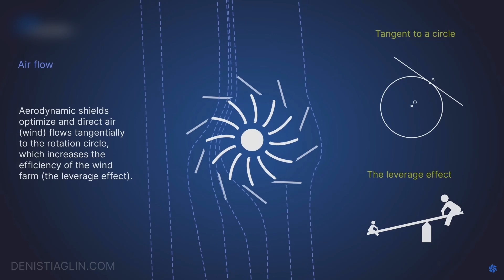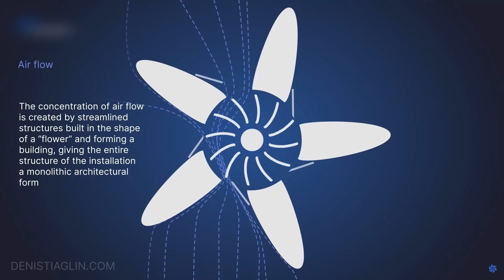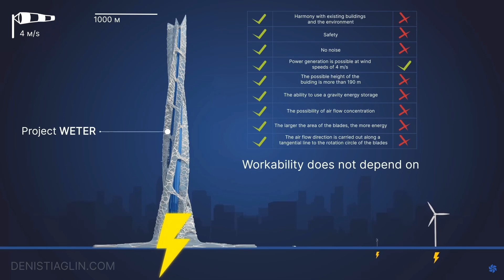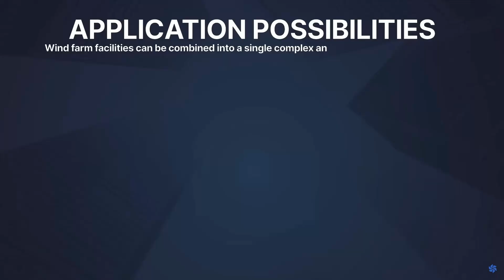Modern architectural solution of the Wind Powered Skyscraper (WPP) 2022-2023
The W.E.T.E.R project team continues to work on new design and architectural solutions for the wind power complex (WPP), depending on the growing public interest in the new technical solution, the development of the W.E.T.E.R project and the promotion of the object being developed on the market.
In December 2022, the architects and design engineers of the project team prepared a new design and architectural solution for the wind energy complex, which is reflected in a short graphic video.  The proposed video material has been prepared on the basis of draft graphic design solutions and drawings of the new design of the wind power plant. The new design solution demonstrates the possibility of creating a variety of design and architectural solutions for an electric generating building and embedding (use) in modern urban architecture. The various structural forms of the capital construction facility allows the creation of similar wind power complexes in different countries of the world, taking into account the architecture of Eastern and Western Europe, America, Africa, the Middle East and Indochina.
The proposed architectural design solution uses an eclectic style, which is a synthesis of Art Nouveau and neoclassicism, the so-called architectural style "Art Deco". This style is distinguished by variations of diversity and architectural combination of constructivism and futurism, intertwined with exotic motifs of geometric shapes and lines of various ethnic groups.
When developing the design and architectural solution of WPP, the specialists of the W.E.T.E.R project team partially used the forms of various structures and buildings that combine cutting-edge technologies and natural forms - the direction of bio-tech architecture. The authors of the design solution, following the futuristic examples, elegant and expressive designs of famous architects of the past and present, are determined by the desire for proportionality of all parts of the whole, harmony, grace, natural design (eco-architecture) and lyricism, which is especially in demand for giving cities originality.
Thus, the specialists of the W.E.T.E.R project team show the probability of giving the WPP various external appearances, the possibility of creating elegant and unique design and architectural solutions for an electric generating building. The use of such capital construction projects in their variety of forms is consistent with modern trends in construction and architecture, will allow updating the present appearance of modern cities and creating original images of the cities of the future.
Additionally, the short video contains graphic drawings with comments on the work of the aerodynamic scheme for the concentration and distribution of the natural air flow (wind) affecting the power plant of the WPP and its design. An overview of the advantages of such wind power complexes in comparison with classical wind power plants is made, information on the possibility of using a gravitational energy storage is provided.
The video is designed to provide the user with the necessary information on a promising wind energy complex that can change the approach to the infrastructure of cities and architectural construction.

Project Team